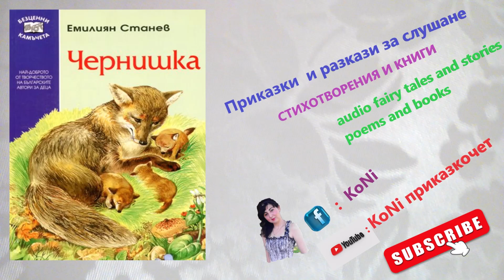ЕМИЛИЯН СТАНЕВ-" ЧЕРНИШКА ГЛАВА9"/KoNiприказкочетChannel/изп.КорнелияН/разкази/tales/razkazi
"ЧЕРНИШКА ГЛАВА 9" е разказ на Емилиян Станев  от книгата "Чернишка" ,Избрани произведения в три тома,том трети издателство „Български писател“, София, 1977. Истинското име на Емилиян Станев е Никола Стоянов Станев. Той е роден в Търново на 28 февруари 1907 г. Автор е на едни от най-хубавите български книги за деца: „През води и гори“ (1943), „Лакомото мече“ (1944), „Повест за една гора“ (1948), „Чернишка“ (1950).

"Моята главна цел — пише Емилиян Станев, — е да възхитя малкия читател и да обогатя неговите асоциации. По този начин се опитвам да представя на децата природата и животните, без да изменям основната същност на явленията и характерните особености на животните. Аз не им казвам кое от тия животни е добро и кое зло — децата сами ще решат това по-добре от мен.“
Починал е на 15 март 1979 година.
Произведенията изпълнява КорнелияНиколова/KoNiприказкочетChannel